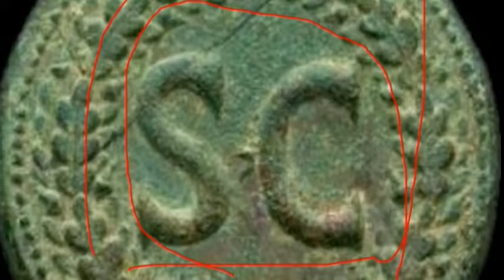Senatus, senatus. Un nome della IV declinazione ad altissima frequenza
La sigla SC nella monetazione romana di età imperiale.